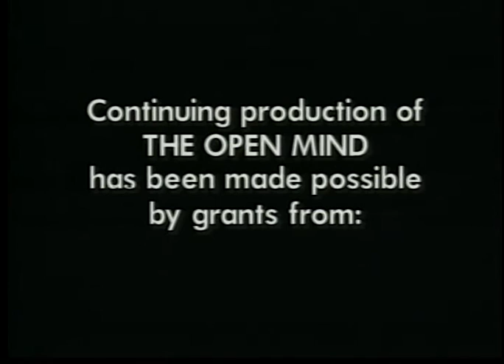The Open Mind: Helen Gurley Brown on "The Writer's Rules"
In this edition of The Open Mind, Helen Gurley Brown speaks about her book "The Writer's Rules."

(Taped 9-15-98)